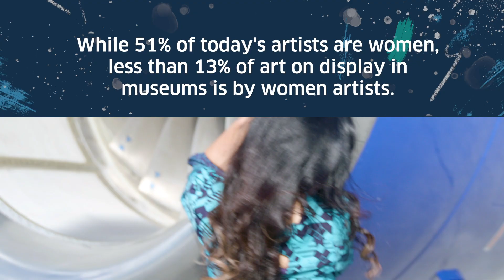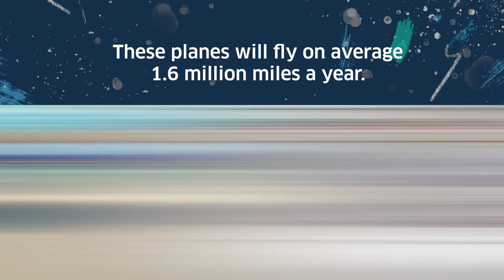United — Her Art Here plane reveal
While 51% of artists are women, less than 13% of art on display in museums is by women artists. Having their designs painted on a plane (roughly 3,666 times larger than the typical 18' x 24' canvas) provides our Her Art Here winners, Tsungwei Moo and Corinne Antonelli, a traveling canvas that will fly 1.6 million miles a year. Watch them see their designs on a plane for the first time.